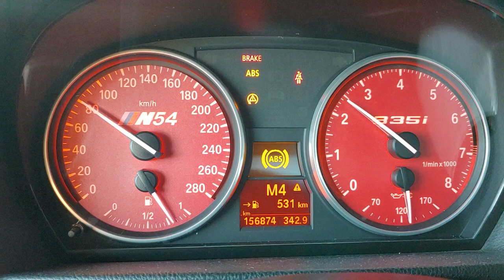e92 335i n54 engine dyno ( 헬오사 다이노 계기판 )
bmw e92 335i n54 engine 다이노 테스트중 계기판 영상
4단 다이노 측정, 500whp